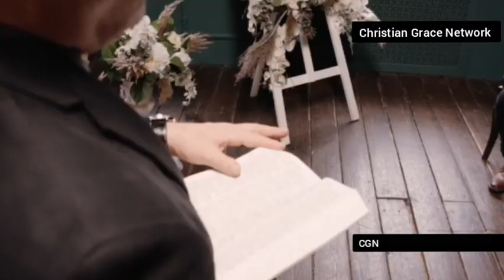Living Well: Healthy Habits from a Biblical Lens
Discover the Power of Healthy Habits from a Biblical Perspective

Explore the intersection of spirituality and wellness in this insightful video. Delve into the timeless wisdom of the Bible and learn how to cultivate healthy habits that nourish both your body and soul.

Gain practical strategies to incorporate mindfulness, exercise, and nutritious eating into your daily life, all while strengthening your connection with the divine. Uncover the holistic approach to well-being that can transform your physical, mental, and spiritual health.

Whether you're seeking to deepen your faith or simply prioritize your overall wellness, this video offers a refreshing and enlightening perspective. Unlock the secrets to a life of balance, vitality, and divine purpose.

OUTLINE:

00:00:00 Introduction to Healthy Habits from a Biblical Perspective
00:00:19 Nourishing Our Bodies
00:00:32 Importance of Exercise
00:00:39 Mental and Emotional Health
00:00:48 Conclusion - Honoring God with Our Bodies, Minds, and Spirits
00:01:01 Closing Remarks